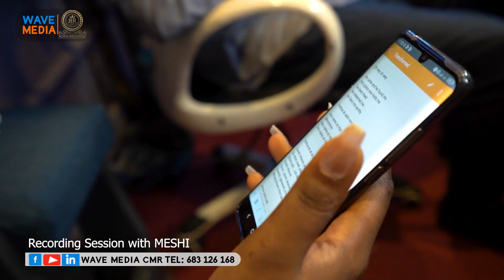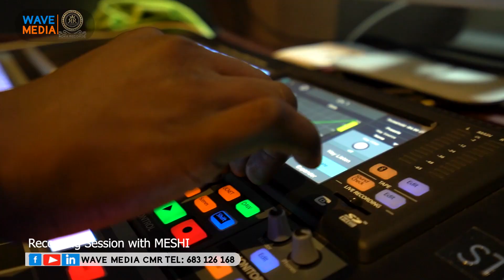Transformed EP - (Studio session with Infinity ) at ROKA RECORDS .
The Transformed EP . studio session with Infinity the amazing sound ingeneer at ROKA RECORDS